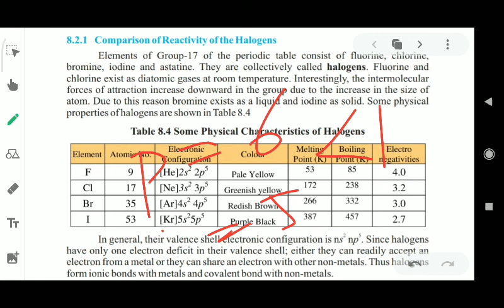Chemistry 9th, Comparison of reactivity of halogens, Tue 26 01 21